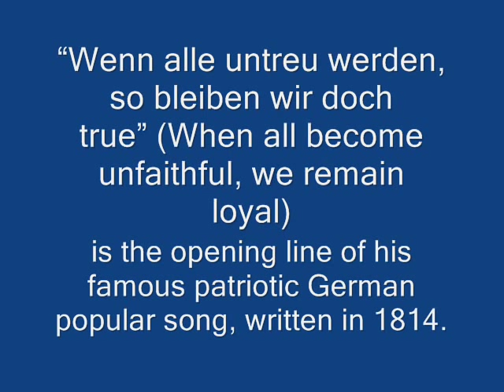Max von Schenkendorf - "Wenn alle untreu werden, so bleiben wir doch true" (1814)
"Wenn alle untreu werden, so bleiben wir doch treu" (English: When all become unfaithful, we remain loyal) is the opening line of a famous patriotic German popular song written by Max von Schenkendorf in 1814.
Schenkendorf dedicated the song to Friedrich Ludwig Jahn for the "holy German Empire".

Schenkendorf probably became a freemason in 1812. He would have joined the freemason lodge "Carl zur Einigkeit" in Karlsruhe.

In 1817, he became a co-founder of the lodge "Friedrich zur Vaterlandsliebe" in Koblenz.

The melody was a slightly modified form of  "Pour aller à la chasse faut être matineux", a French hunting song dating from 1724.

1. Wenn alle untreu werden, so bleiben wir doch treu,
Daß immer noch auf Erden für euch ein Fähnlein sei.
Gefährten unsrer Jugend, ihr Bilder beßrer Zeit,
Die uns zu Männertugend und Liebestod geweiht.

2. Wollt nimmer von uns weichen, uns immer nahe sein,
Treu wie die deutschen Eichen, wie Mond und Sonnenschein!
Einst wird es wieder helle in aller Brüder Sinn,
Sie kehren zu der Quelle in Lieb und Reue hin.

3. Es haben wohl gerungen die Helden dieser Frist,
Und nun der Sieg gelungen, übt Satan neue List.
Doch wie sich auch gestalten, im Leben mag die Zeit,
Du sollst uns nicht veralten, o Traum der Herrlichkeit.

4. Ihr Sterne seid uns Zeugen, die ruhig niederschaun,
Wenn alle Brüder schweigen und falschen Götzen traun.
Wir woll'n das Wort nicht brechen, nicht Buben werden gleich,
Woll'n predigen und sprechen vom heil'gen deutschen Reich!

English translation:

When all become untrue, true we remain
That ever on earth a banner for you might be.
Comrades of our Youth, you, picture of a better time,
That consecrates us to manly virtue and a death for loves sake.
Let us never bend, let us always be near,
Loyal like German oaks, like moon and sunshine!
Once it will again be bright in all brothers minds,
They turn to the source in love and humility.
This grace have the heroes well wrested,
and now, the victory won, Satan practices new treachery.
Yet however he may appear, in life may the time,
You, O Dream of Glory, shall never grow old on us
Your stars to us are creations that calmly gaze down upon us
When all brothers fall silent and trust in false idols.
We'll never break our word, becoming like fools,
We will preach and speak of the holy German Empire.